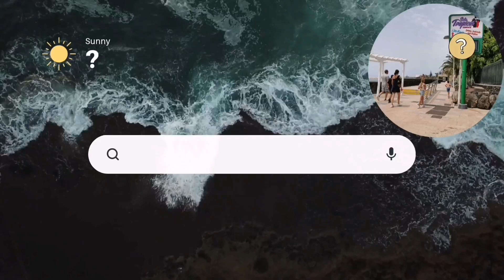Gran Canaria🌡️WEATHER AND TEMPERATURES TODAY - JUNE 3 - 2023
✔You might also like:
👌POPULAR UPLOADS